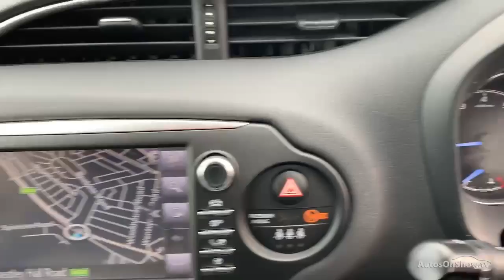YR20FMV TOYOTA YARIS VVT-I Y20 RED 2020, TOYOTA BURROWS DONCASTER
2020 TOYOTA YARIS VVT-I Y20 HATCHBACK PETROL, in RED

oyota Doncaster

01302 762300